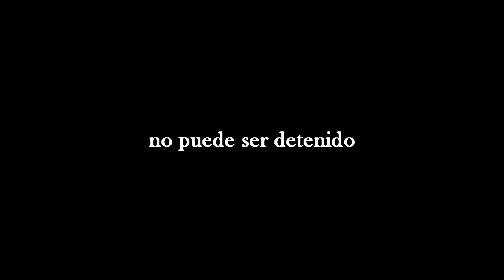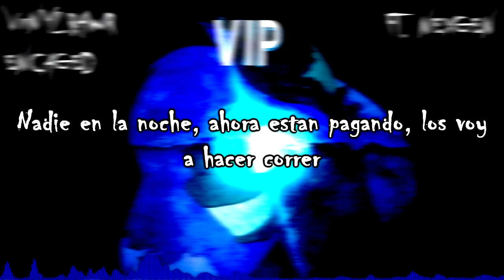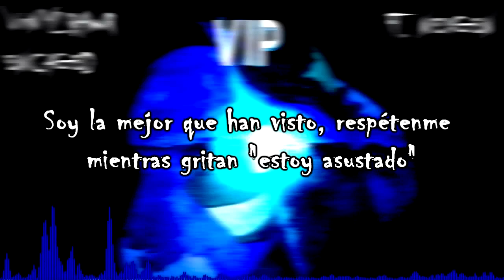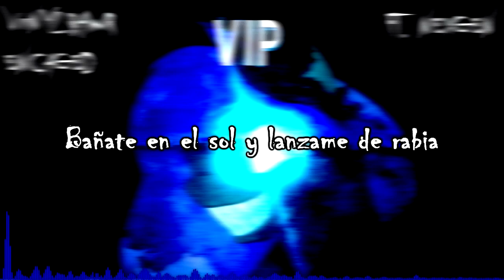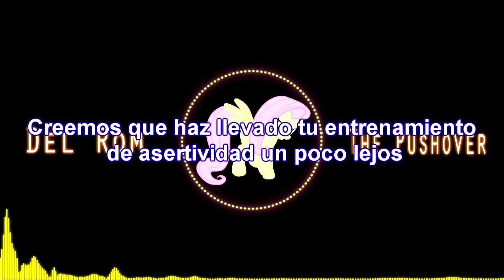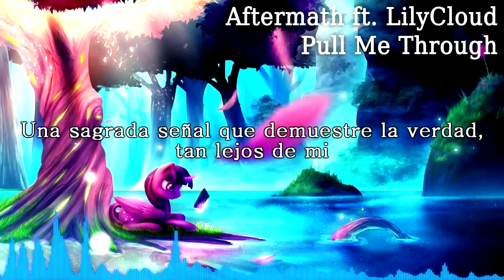Mix de Música Brony #2 | Lyrics en Español | 60 FPS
Segundo mix, ¡esta vez con subtitulos y a 60 FPS! (Creo que necesitan Google Chrome para poder verlo a 60 cuadros)

Canciones utilizadas:

-0:00 Vylet Pony - Ardent Cadency (ft Glory of the Rainwings)
-3:23 Vinyl.rawr ft. Nexgen - Encaged
-5:33 Vinyl.rawr - Encaged VIP (ft. Nexgen)
-7:48 SMOR3S - Balefire
-9:11 Silva Hound - Everypony's Bangin' VIP
-10:37 OMNI & Archie - Fritz
-11:17 Archie - Manifestation
-12:17 Archie - Manifestation (VIP)
-14:17  Del Rom - Best Friends Club
-16:32  Del Rom - The Pushover
-18:19 Aftermath - Great Escape
-20:00 Aftermath ft. LilyCloud - Pull Me Through

Edición, mixing: Luis Eduardo "Drpc"

All characters and music reserved to their appropriate owners.
My Little Pony™ is owned by Hasbro.
My Little Pony: Friendship is Magic produced by Hasbro Studios